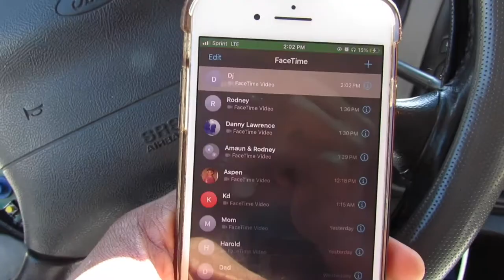HILARIOUS BASKETBALL RUNS *ANKLES WERE BROKE* vlog 1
Intense basketball runs at Wolfs Crossings park in Oswego, Illinois